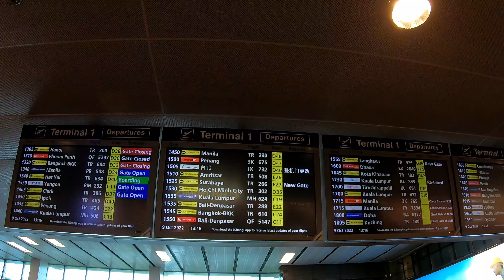AMRITSAR-Arrival To India & Tour of the City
It’s time to leave Singapore! But where is the next destination?
I guess you will find it out anyways so here is little hint: I.N.D.I.A. After a busy travelling a cheap hotel room tour and an amazing City Tour will do for this video. Remember this is a SOLO travel (by a 60+ Guy) only the amazing people of India helping me to get around.

Thank You for your support….and as an appreciation please find some freebies below from me :)

Interested in Crypto Currency trading?
Here is a link to one of Australia’s most trusted and Lowest fees trading platform.
Click on the link to sign up and start making a profit on your investment!!